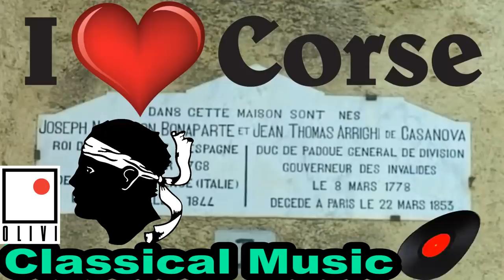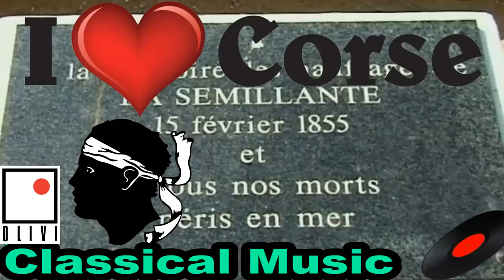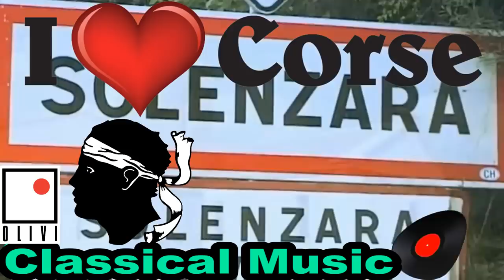I LOVE CORSICA - WITH CLASSICAL MUSIC 2H24 -COPPELIA OLIVI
Les plus belles chansons Corses interprétées par les plus grands Artistes Corses.

Chorale No. 1 par Twin Musicom

That Kid in Fourth Grade Who Really Liked the Denver Broncos par Chris Zabriskie Source

The Temperature of the Air on the Bow of the Kaleetan par Chris Zabriskie Source